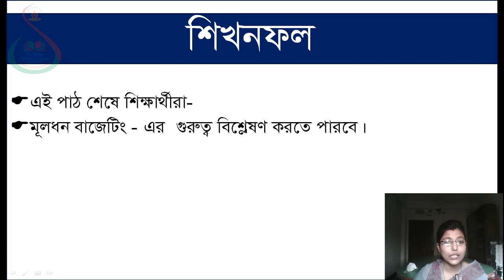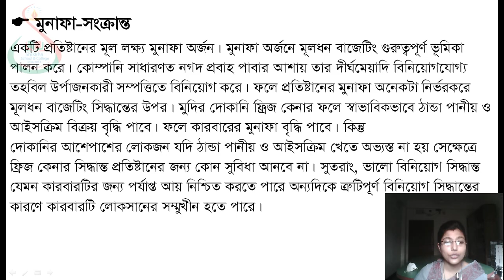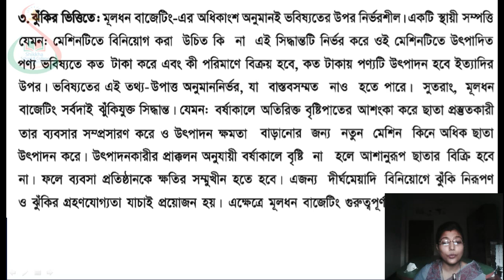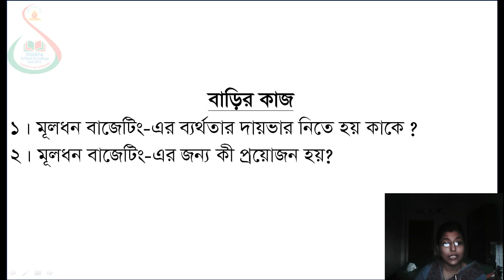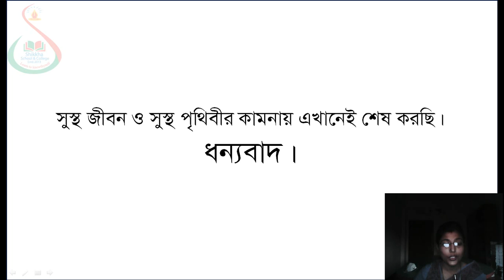Class Nine, Subject F & B, Date 17 June 2020, E learning activities by Shikkha School And College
Shikkha School & College Rajshahi, E-learning activities started . Now student can attend their class from home via online, Class: 9, Subject: F & B, Date: 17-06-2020.